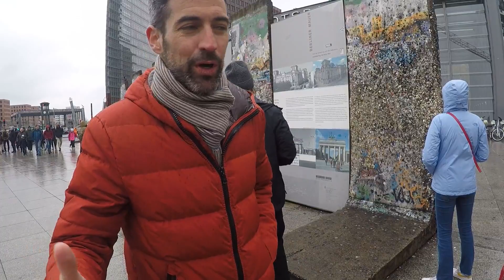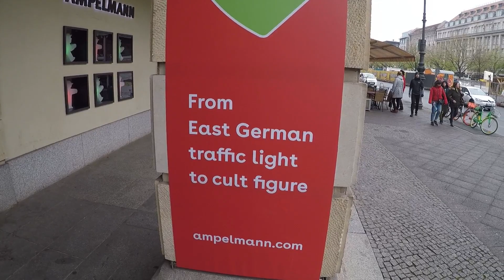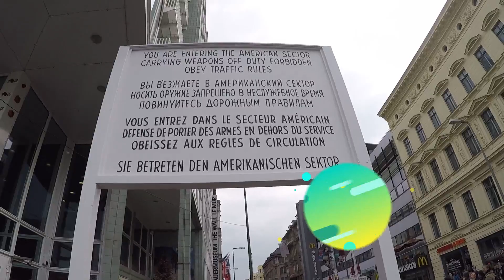Guia de Berlin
Aquí tienes nuestra guía de Berlin, dos días sin parar que os enseñamos aquí y que esperamos que os sirva para planificar vuestra visita a Berlin!

Hola, somos Baldo y Wei y en nuestro canal podrás seguir nuestras aventuras alrededor del mundo así como un montón de experiencias, consejos y locuras!